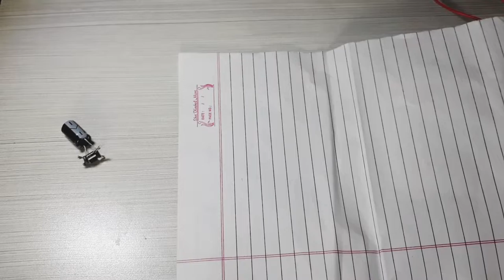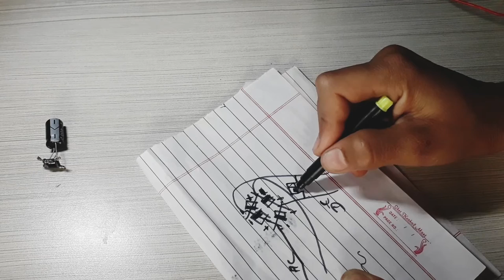How to make a 12v charger कैसे बनाते हैं👍👍😎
How to Make 12 Volt Battery Charger (EASY-WAY)

make 12 volt battery charger

make battery charger

12v 7ah battery charger

12v battery charger

battery charger life hacks

battery charger

battery charger kaise banaye

battery

charger

life hacks battery charger

easy life hack

how to make battery cables the

right way and the easy way

technical

school project

scienceproject

projects

12volt

हेलो फ्रेंड मैंने इस वीडियो में आपको 12 वोल्ट चार्जर कैसे बनाते हैं
उसकी सारी इनफार्मेशन और बनाकर बताया है आप इसे घर पर भी बना सकते हो वीडियो अच्छी लगे तो वीडियो को लाइक और चैनल पर नए हो तो चैनल को सब्सक्राइब जरूर कर के जाना

नीचे कुछ वीडियो के लिंक दिया गया है उन पर क्लिक करके आप वीडियो देख सकते हो ⬇️⬇️⬇️⬇️⬇️⬇️⬇️⬇️⬇️⬇️